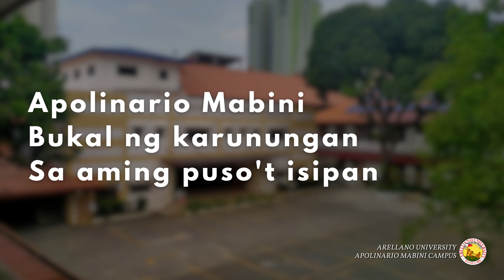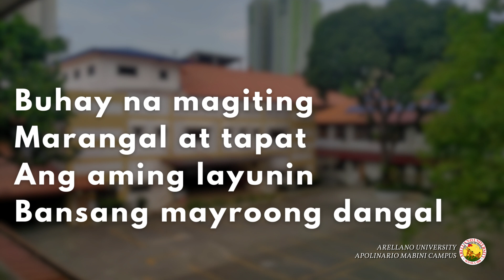MABINI HYMN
APOLINARIO MABINI HYMN (ARELLANO UNIVERSITY APOLINARIO MABINI CAMPUS)